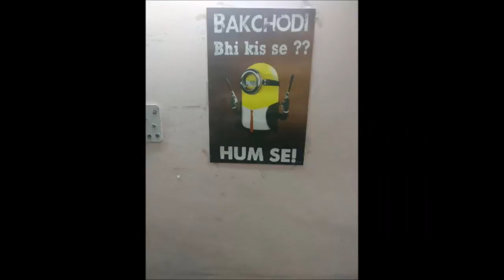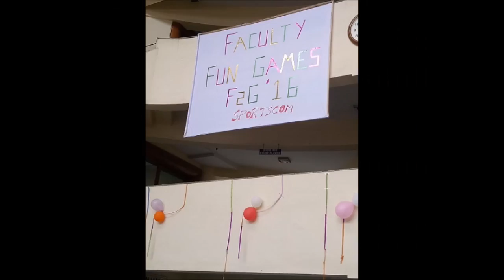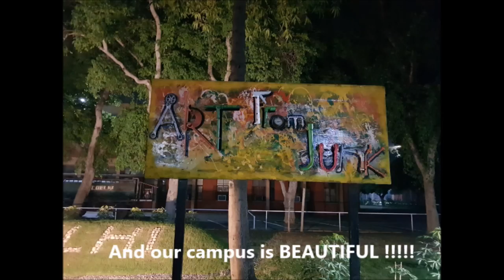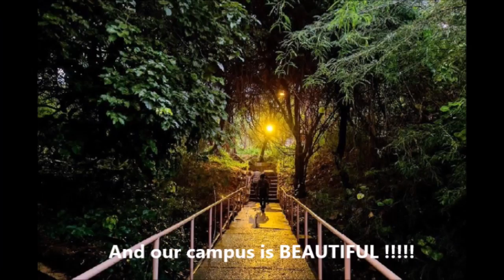Storm Troopers - Department of Management Studies, Delhi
This is a movie entry by team Storm Troopers - Department of Management Studies, Delhi for Colors of Campus 2017.

Colors of Campus 2017 is a unique competition by Career2NextOrbit & Axis bank to find out the most lively MBA college full of creative and passionate students

This movie is conceptualised, shot, edited and finished by participating team. For any objectionable or copyright conflicting material the participating team members will be held responsible and liable for all civil and criminal damages arising out of it.